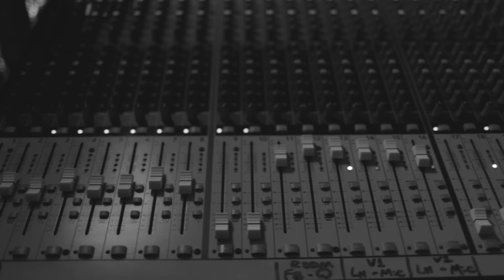Bondade de Deus (Live Session) • DROPS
DROPS | Bondade De Deus (Goodness of God | Live Session) • DROPS - Assista nossa playlist DROPS
DROPS é uma banda cristã formada pela equipe de louvor e adoração da Igreja Nova Aliança de Londrina.

Este vídeo foi produzido no Estúdio Toque Grave em Londrina no dia 28/09/2021.

Música: Bondade De Deus (Goodness of God | Live Session) • DROPS
Letra e música: Jason Ingram / Jenn Johnson / Ben Fielding / Ed Cash / Brian Johnson
Traduzido por: Rafael Ortega / Ana Luiza Tristão
Ouça também outras músicas do DROPS:
- Tu Que És o Primeiro + O Teu Amor Está Ganhando Forma
Letra – Bondade De Deus (Goodness of God | Live Session) • DROPS

Te amo, Deus
Tua graça nunca falha
Todos os dias
Eu estou em Tuas mãos
Desde quando me levanto
Até eu me deitar
Eu cantarei da bondade de Deus

És fiel em todo tempo
Em todo tempo Tu és tão, tão bom
Com todo fôlego que tenho

Tua doce voz
Que me guia em meio ao fogo
Na escuridão
Tua presença me conforta
Sei que és meu Pai
Que amigo és
Vivo na bondade de Deus

Tua bondade me seguirá, me seguirá, Senhor
Eu me rendo a Ti, te dou o meu ser, entrego tudo a Ti
Ficha Técnica:

Vozes: Paulo Vicente, Rebeca Vicente.
Violão: Leonardo Silveira, Matheus Santos.

Direção: Gustavo Casado.
Cinegrafistas: Lucas Maffessoni, Lucas Mota e Gustavo Casado.
Edição: Lucas Maffessoni e Gustavo Casado.
Color grading: Mateus Matos.
Animação: Mateus Matos.
Captação: Marco Aurélio, Lucas Mota.
Mixagem de áudio: Leonardo Silveira, Tiago Alexandre.
Masterização de áudio: Marco Aurélio.
A história do DROPS começou em julho de 2016, quando decidimos registrar em áudio e vídeo uma noite de adoração que, até então, acontecia com frequência nos encontros do ministério Geração Livre Adolescentes.

Após essas gravações Deus nos levou para a  palavra inglesa “drops”, que remete ao significado de pequenas “gotas” ou “vislumbres” da glória de Deus. Hoje, o DROPS é um evento que acontece em nossa igreja, Nova Aliança de Londrina (INA Londrina), duas vezes ao ano, uma no primeiro semestre e outra no segundo. Além disso, Deus tem nos dado a oportunidade de ministrarmos em muitos outros lugares, compartilhando aquilo que temos experimentado de maneira tão significativa. Os responsáveis pelo DROPS são os pastores Pedro Elias e Raquel de Sousa, junto aos líderes do ministério de louvor da INA Londrina, Paulo e Rebeca Vicente.

Ouça o último lançamento do ministério - “”Bondade de Deus”  (live sessions)

Instagram Pr. Davi de Sousa
Instagram Pra. Monica de Sousa